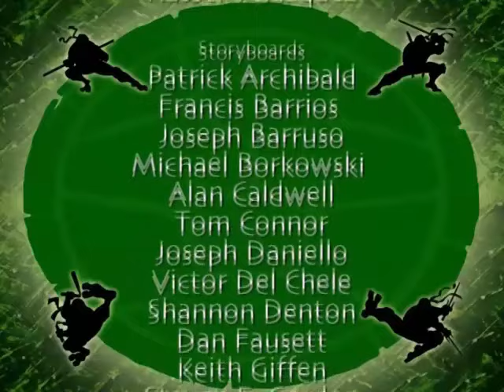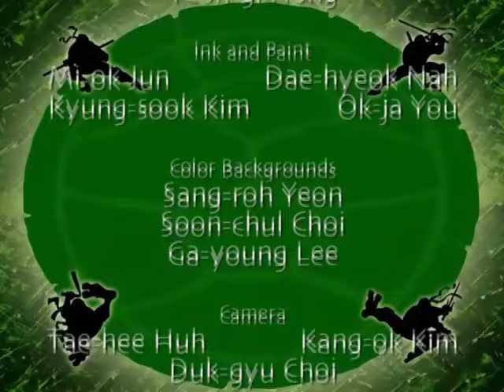Teenage Mutant Ninja Turtles Season 3 Episode 5 - Worlds Collide(Part 1)